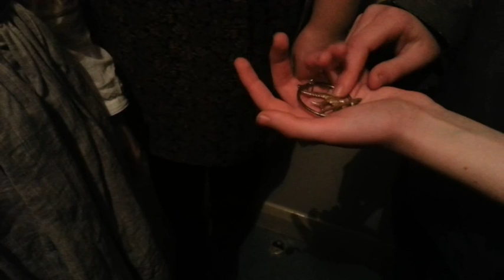Cluichí an Ocrais V